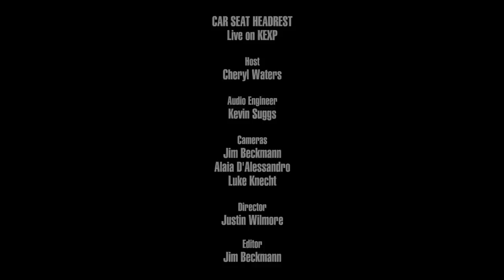Car Seat Headrest - Destroyed By Hippie Powers (Live on KEXP)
presents Car Seat Headrest performing “Destroyed By Hippie Powers" live in the KEXP studio. Recorded January 10, 2017.

Host: Cheryl Waters
Audio Engineer: Kevin Suggs
Cameras: Jim Beckmann, Alaia D'Alessandro & Luke Knecht
Director: Justin Wilmore
Editor: Jim Beckmann

Photo thumbnail by Amber Knecht